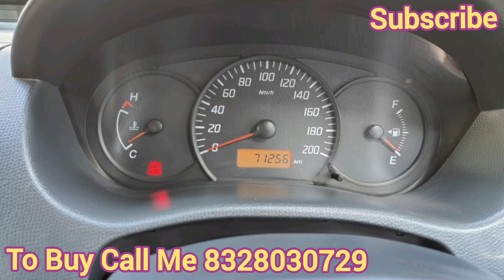Swift LDI 2009 Model Immaculate Condition Sale in Hyderabad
Swift LDI 2009 model, 2009 registration, Immaculate condition, power steering, chilled a.c, music player with aux and pen drive option including Bluetooth, smooth and powerful engine, smooth suspension, original car, front new tyres, all details in video.